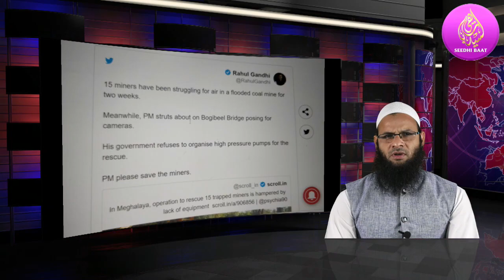[27/12/2018] Daily Latest Video News